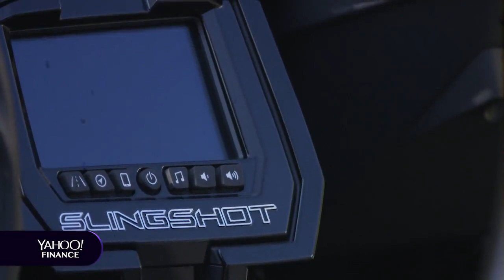2 Dudes in a Car: What's it like driving the Batmobile?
One of the best things about reviewing automobiles is driving cars that are insanely fun but so impractical you’d never buy one yourself.

Would I ever buy a Polaris Slingshot? Never say never, but it’s hard to imagine finding room in my garage—or my budget—for an open-air, two-seat cross between a car and a motorcycle that starts at $21,000. But I sure liked testing the premise for a week.

The Slingshot is a Batmobile-like contraption with two wheels in the front and one in the back, which, technically, makes it an autocycle. There’s a steering wheel and manual stick shift, plus gas, brake and clutch pedals, like in a car. Power comes from a 173-horsepower 4-cylinder engine found in some General Motors compacts. But the rear-drive wheel is powered by a belt, the way a chain drives a motorcycle. The category confusion is such that some states require a motorcycle license and a helmet to operate the Slingshot, while others don’t.

The side-by-side bucket seats mean you don’t have to hunch over the Slingshot to pilot it, and there are seat belts to prevent you from flying through the air if, god forbid, there’s a crash. You don’t ride the Slingshot. You drive it. So it’s easier on the body that a proper motorcycle. But the Slingshot sits as low as a snail and there’s little effort to dampen the turbulence rising up from potholes, gravel and cracks in the pavement. So you get to feel the rawness of the road, if that’s your thing.

In the video above, you’ll see me and Pras Subramanian driving the the SLR trim line, the third fanciest out of four models, priced at $30,000 minus $1. Amenities include a 7-inch touchscreen for vehicle functions, a backup camera, a Rockford Fosgate audio system with Bluetooth connectivity and styling upgrades like two-tone paint. It’s a car! The entry model S strips out the electronics and other niceties, with the underlying performance essentially the same. It’s a bike!

At the top end, the Grand Touring model, for $31,000 less $1, tacks on a sun shade, a wind deflector and a few other baubles. If you’re wondering if you can get a hard top, air conditioning or windows, you’re missing the point. This is not a convertible. It’s an autocycle. Add it to your vocabulary.

Pras and I ended our giddy test drive philosophically: What’s it all about? Does the Slingshot serve a meaningful purpose? Should anybody actually buy this thing? We still don’t know. But we had immense fun thinking it over.

..Description of the video goes here..